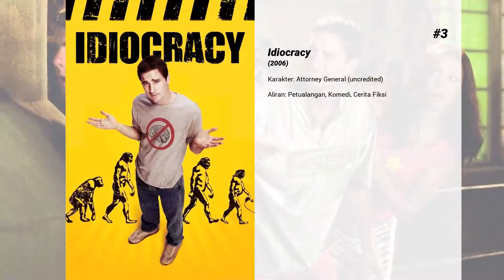Film-film terbaik dari Sara Rue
Selamat datang di ... Film-film terbaik dari Sara Rue! Di saluran kami, Anda akan menemukan ratusan TOPS dan peringkat film terbaik dari semua genre, aktor, dan kebangsaan.

Film-film terbaik dari Sara Rue hadir...

7. My Future Boyfriend

6. This Time Around

5. Can't Hardly Wait

4. A Map of the World

3. Idiocracy

2. The Ring

1. Pearl Harbor